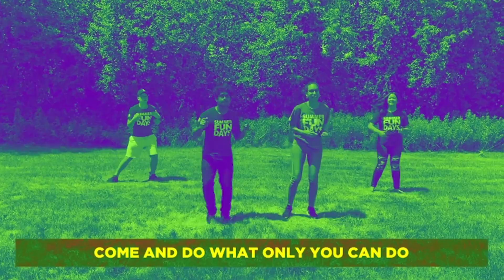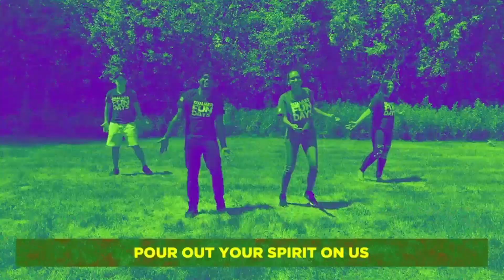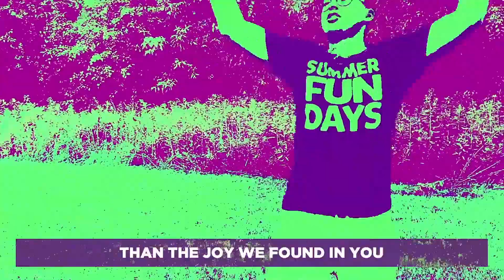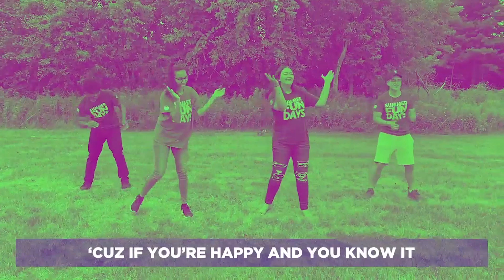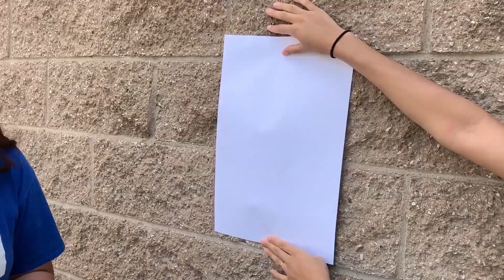WEDNESDAY // Summer Fun Days: Family Edition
It's Wednesday!!! Tune in every day for praise, Bible stories, games, crafts, family activities & more!!

00:00 - Intro
00:15 - Praise
5:40 - Memory Verse
7:39 - Game
9:24 - Bible Story
10:46 - Object Lesson
11:34 - Prayer
12:54 - Craft
15:25 - Family Activity
16:06 - Outro